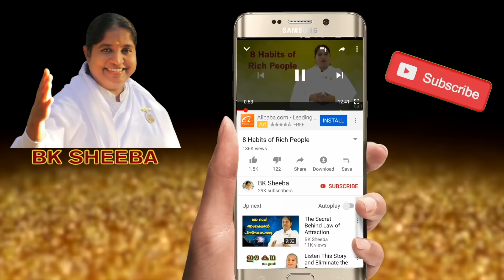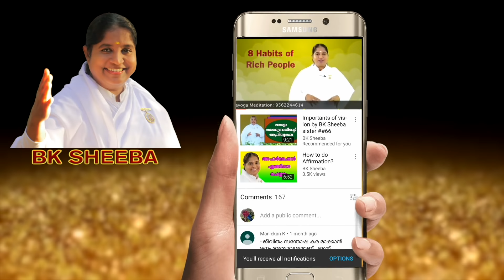How to Come Out From Loneliness by Bk Sheeba Sister##636